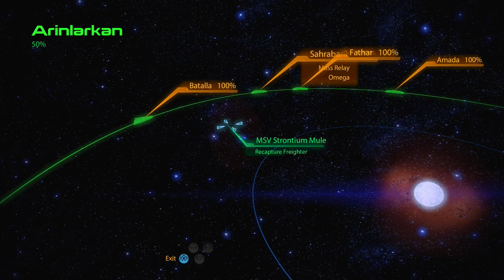Let's Play Mass Effect Trilogy (ME2), Part 176: Kasumi's Catchphrase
We take down Blue Suns and Batarian terrorists around the galaxy.